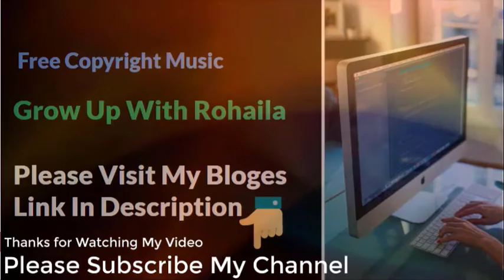Catch Up Free Copyright Music for Content Creator